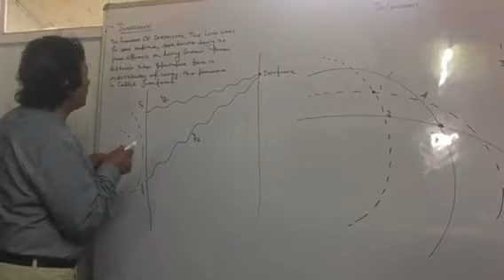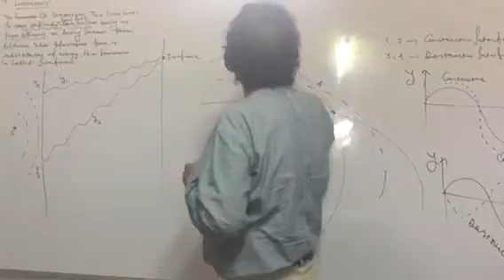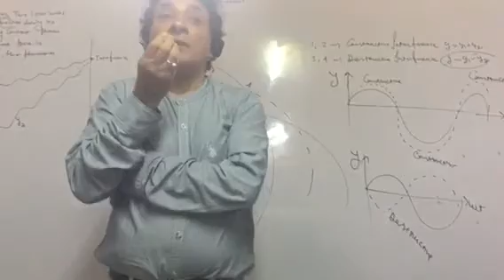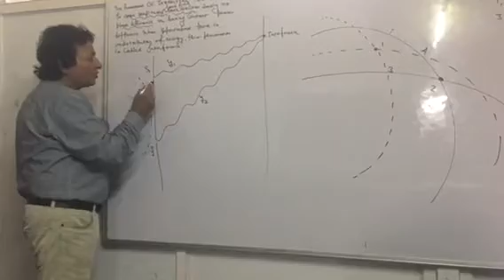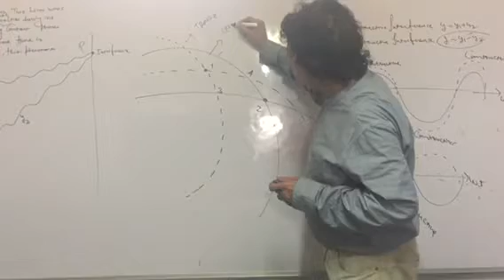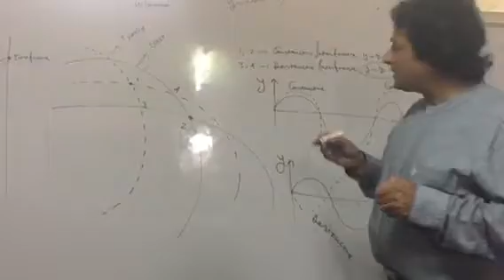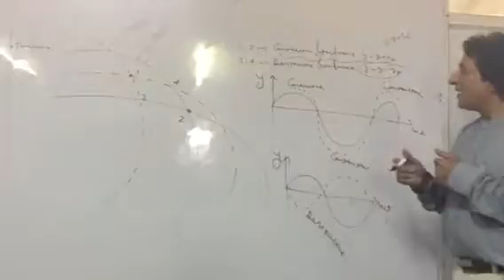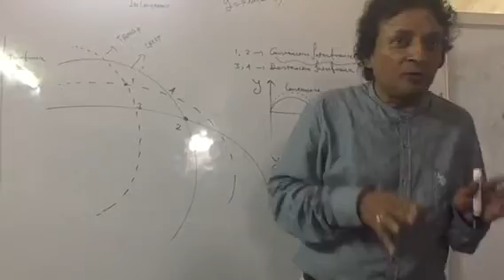Wave optics : INTERFERENCE intro part 1 in simplest way